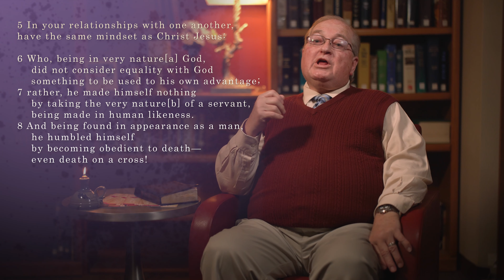2021 Lenten Services Week 4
Join Paul Yoder as we dive deep into Philippians 2:9-11 all Lent long.